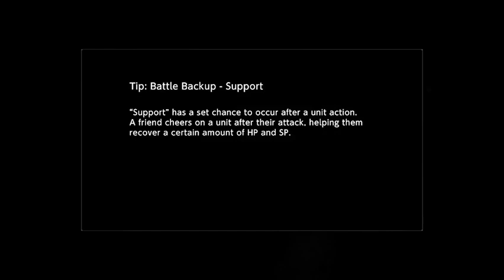digimon survive part 12